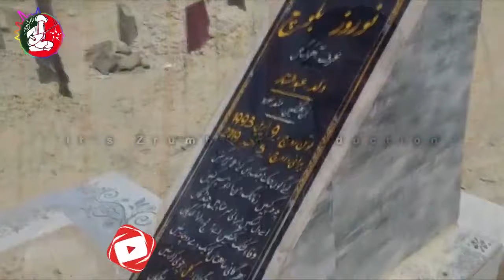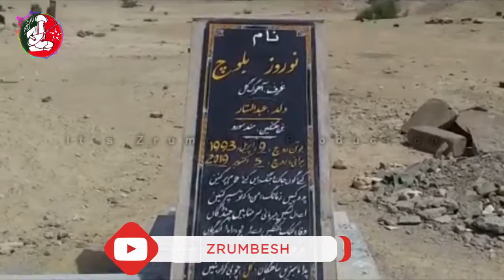Ey Zindagi Ent Pa Merg | Menhaj Mukthar | Ahoog Gul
Singer : Menhaj Mukthar
Poet : Ahoog Gul
Mixing : Mujahid Ghulam
Studio : Zrumbesh Zemer Studio